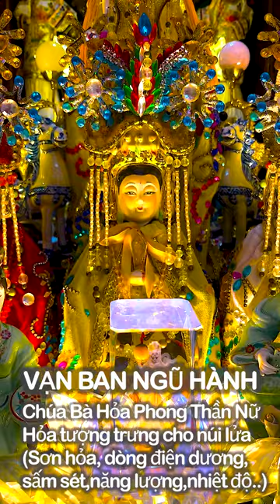Chúa Bà Hỏa Phong Thần Nữ (Ngũ Hành Thánh Mẫu)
Tục thờ Ngũ Hành Nương Nương trước hết phải hiểu được về khái niệm Ngũ Hành. Ngũ Hành bắt nguồn từ quan niệm triết học của người Trung Quốc cổ, vạn vật đều được sinh ra từ năm nguyên tố cơ bản là Kim (kim loại), Mộc(cây cối), Thủy (nước), Hỏa (lửa), Thổ (đất). Năm yếu tố vật chất này tạo nên thế giới và có sự tương sinh, tương khắc với nhau. Ngũ hành luôn luân chuyển, biến đổi không ngừng, tồn tại mãi theo không gian và thời gian, là nền tảng sinh ra vạn vật.

Năm mẹ Ngũ Hành được thờ bao gồm:
Đệ Nhất Chúa Bà Kim Tinh Thần Nữ
Đệ Nhị Chúa Bà Mộc Tinh Thần Nữ
Đệ Tam Chúa Bà Thủy Tinh Thần Nữ
Đệ Tứ Chúa Bà Hỏa Phong Thần Nữ
Đệ Ngũ Chúa Bà Thổ Đức Thần Nữ

Ngày nay, việc thờ Năm mẹ Ngũ Hành ở các địa phương cũng có sự khác biệt nhất định. Có nơi gọi là Thủy Đức Thánh Phi, Kim Đức Thánh Phi, Chúa Sắt Thần Nữ hay Hỏa Tinh Thần Nữ… Tên gọi của 5 mẹ khi là Ngũ Hành Thần Nữ, Ngũ Tiên Nương Nương, khi lại là Ngũ Hành Nương Nương, Năm mẹ Ngũ Hành…
Sắc phong Ngũ Hành Nương Nương
Như đã đề cập, Ngũ Hành Nương Nương đã được sắc phong và chính thức thừa nhận tại Việt Nam. Cụ thể, vào năm Duy Tân Thứ 5 (năm 1911), triều đình nhà Nguyễn đã sắc phong chung cho Năm mẹ Ngũ Hành là “Đức Thánh Nương, Trứ Phong Dực Bảo Trung Hưng Thượng Đẳng Thần“. Trong đó, Thượng Đẳng Thần tức là những vị thần có chức vị, quyền năng cao nhất.

Ngoài ra, còn sắc phong riêng cho từng vị như sau:

Thổ Đức Thánh Phi Tặng Hoằng Đại Hậu Trung Đẳng Thần
Hỏa Đức Thánh Phi Tôn Thần Gia Tặng Ôn Hậu Quang Trung Đẳng Thần
Kim Đức Thánh Phi Tặng Chiếu Hiền Hậu Ứng Trung Đẳng Thần
Thủy Đức Thánh Phi Tôn Thần Gia Tặng Ôn Hậu Quang Trung Đẳng Thần
Mộc Đức Thánh Phi Thanh Tú Khởi Trực Trung Đẳng Thần.
Từ sắc phong này, có thể thấy, tục thờ Ngũ Hành Nương Nương là chính thống ở Việt Nam. Tại nhiều địa phương ở khu vực phía Nam, miếu Ngũ Hành Nương Nương xuất hiện ở rất nhiều nơi. Có những nơi chỉ là những ngôi miếu nhỏ, đơn sơ nhưng cũng có nhiều nơi rất trang trọng, oai nghiêm.

Năm vị Nữ thần Ngũ Hành được thờ phụng xuất phát từ niềm tin các bà có nhất quyền năng nhất định với đất, lửa, nước, kim loại, cây cối. Do đó, thờ các bà sẽ giúp phù hộ cho đời sống sinh hoạt của người dân trong xã hội nông nghiệp, giúp cho đất đai trù phú, củi lửa hanh thông, cây cối tốt tươi, nguồn nước dồi dào, phù hợp với những cư dân trong quá trình khai hoang, trồng trọt.
Ngũ Hành Nương Nương là mẹ sinh dưỡng của muôn loài, đồng thời cũng là hiện thân của sự cai quản, chăm sóc tự nhiên, giúp mưa thuận gió hòa, cuộc sống ấm yên, bình an, hạnh phúc, mang đến những điều tốt đẹp cho con người. Việc thờ 5 mẹ Ngũ Hành cũng mang ý nghĩa mong cầu quốc thái dân an, cuộc sống ấm no, gia đình được nhiều điều tốt lành, vạn sự hanh thông, đa phúc đa lộc.
Dân gian tin rằng, Các Bà là những vị thần giáng thế giúp đỡ cho dân chúng, thờ các bà sẽ được phù hộ, độ trì. Đồng thời, việc thờ phụng cũng là cách mà nhân dân thể hiện niềm tin và sự nhớ ơn đến các Bà.

Theo dân gian, Ngũ Hành Nương Nương liên quan đến các nghề như đất đai (nông nghiệp), kim khí (công nghiệp), sông nước (ngư nghiệp), gỗ (lâm nghiệp), củi lửa (tiểu thủ công nghiệp)… Các Bà có những quyền năng liên quan đến mọi ngành nghề, có thể ban lộc cho nông dân, ngư dân, thợ thủ công… Từ đó giúp người thờ được làm ăn thuận lợi, công việc, cuộc sống được suôn sẻ, có của ăn, của để, tài lộc dồi dào.
Việc thờ cúng 5 mẹ Ngũ Hành đã trở thành một tục lệ, một nét đẹp trong văn hóa tín ngưỡng của người dân khu vực phía Nam nói riêng và người Việt nói chung. Có thể thấy mức độ phổ biến thông qua việc có rất nhiều am, miếu thờ 5 vị này. Không chỉ được thờ ở các ngôi miếu, đình lớn riêng biệt, có rất nhiều gia đình thỉnh và thờ 5 mẹ Ngũ Hành tại nhà để cầu bình an, may mắn, gia đạo ấm êm, cuộc sống suôn sẻ.